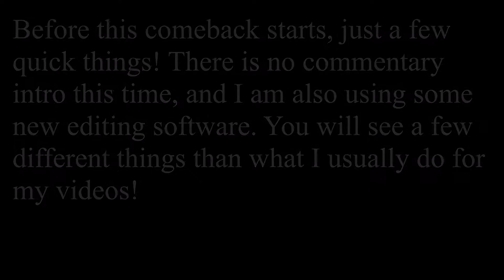The Last of Us Comeback- INTENSE 1 v 10 (Wharf)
Hey guys! I hope you enjoy this comeback and the way I edited the video! Thanks again!